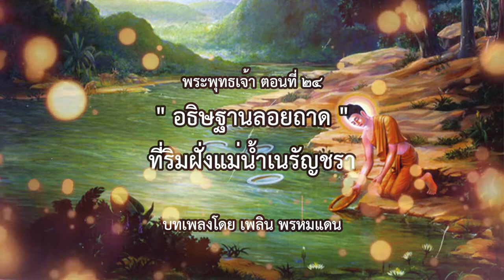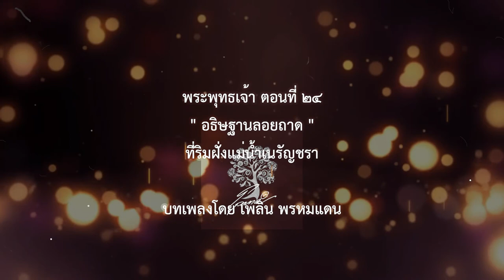พระพุทธเจ้า ตอนที่24 อธิฐานลอยถาด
หลังจากที่พระโพธิสัตว์เสวยข้าวมธุปายาสแล้ว ทรงลอยถาดลงในแม่น้ำเนรัญชรา และได้อธิษฐานเสี่ยงพระบารมีว่า “ถ้าจะได้ตรัสรู้อนุตรสัมมาสัมโพธิญาณ ขอให้ถาดทองลอยทวนกระแสน้ำ หากไม่สำเร็จสมประสงค์ ขอให้ถาดลอยไปตามกระแสน้ำ” ในพระพุทธประวัติกล่าวว่า ถาดนั้นได้ลอยทวนกระแสน้ำขึ้นไป จนถึงวังน้ำวนแห่งหนึ่ง จึงจมลงสู่นาคพิภพ ไปกระทบกับถาดสามใบอดีตพุทธเจ้าสามพระองค์คือ
1พระกกุสันธพุทธเจ้า
2พระโกนาคมนพุทธเจ้า
3พระกัสสปพุทธเจ้า
พญานาคราชซึ่งกำลังหลับอยู่ในนาคพิภพ เมื่อได้ยินเสียงถาดกระทบกันจึงรู้ได้ทันทีว่าพระสัมมาสัมพุทธเจ้าจะบังเกิดขึ้นในโลกมนุษย์อีกพระองค์หนึ่งแล้ว และในพระพุทธประวัติตอนนี้เองที่บทบาทของ นาคได้เข้ามาร้อยเรื่องราวในพระพุทธศาสนาแล้ว ดังจะได้พบความเกี่ยวข้องกับนาคในพระพุทธประวัติตอนอื่นอีกเช่นกัน